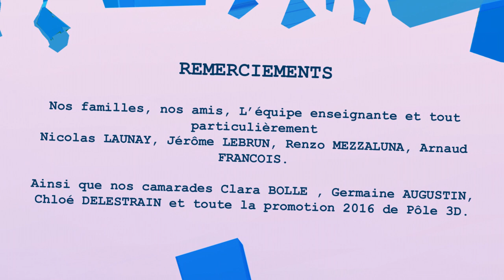FreeBird | 5th year | 2021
5th year students 2D short movie directed by Quentin Vandecasteele, Axelle Mabille de Poncheville, Brune Martin, Matthieu Chesneau, Justin Gueguen, Manon Poirier & Annastassia Delayen

In a transposition of the 80's, Sam, a solitary student in an american highschool is a victim of cyberbullying on the social networks. Her life changes totally when she's transported to a strange parallel dimension where she is chased by a mysterious slasher murderer

Sa vie bascule du tout au tout lorsqu'elle se retrouve dans une étrange dimension parallèle où elle devra survivre des mains d'un mystérieux opposant.

Sound design : Classe de Design Sonore du Conservatoire à Rayonnement Régional Annecy/Pays de Savoie